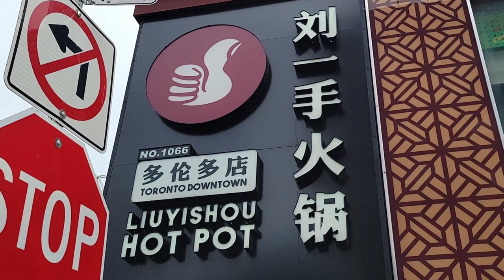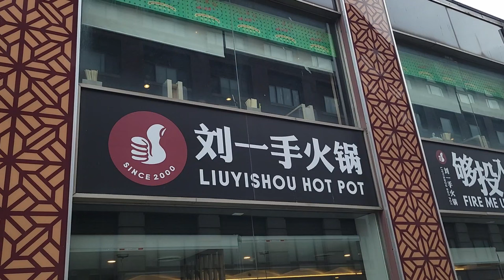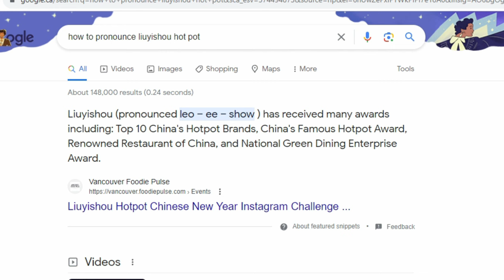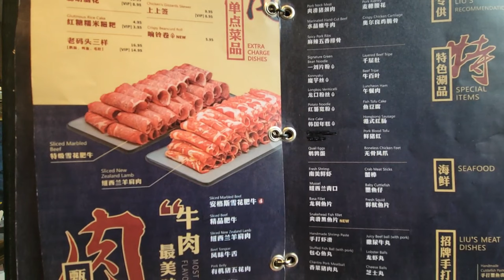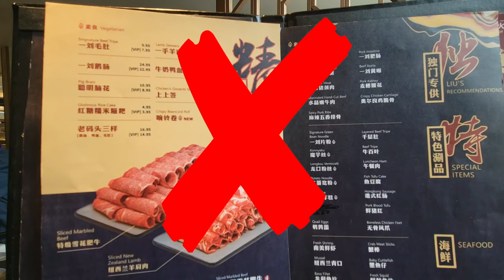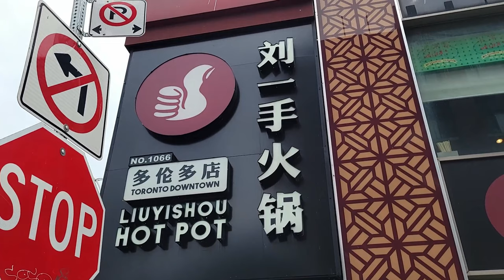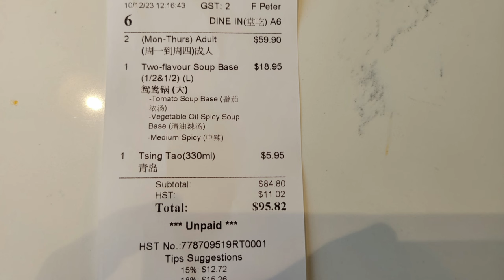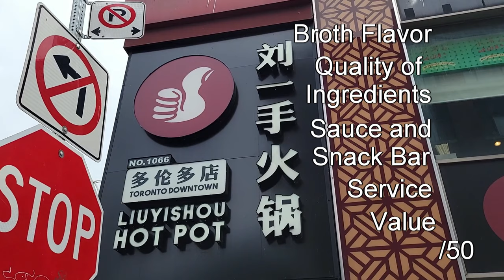Is Liuyishou The #1 Hotpot Restaurant In Downtown Toronto? Intro To Hotpot and My First Review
today i'll be reviewing my #1 favorite restaurant which will also be my first restaurant review.

let me know what you think of this review video.

Liuyishou Hotpot
254 Spadina Ave., Toronto, ON M5T 2C2